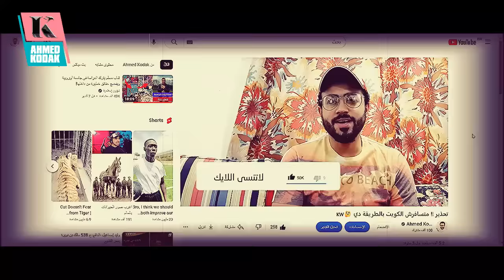أهم فيديو بالقناة‼️ إعتزلت المحتوى | ما السبب وما البديل | شكراً على 100,000 مشترك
بداية جديدة ومفيدة بإذن الله .. تشاهدون في هذا الفيديو مفاجآة سيتم إيقاف محتوى الهجرة على القناة | ما السبب والبديل | شكراً على 100,000 مشترك | فيديو هام

•  ADS & Marketing ONLY للتسويق والإعلانات فقط على ايميل

All copyrights belongs and reserved to their original owners